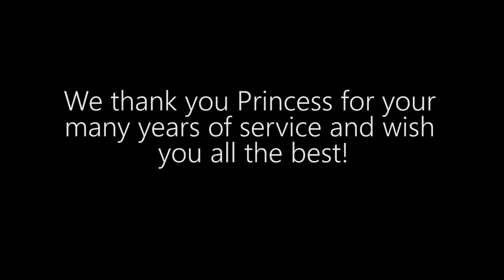Officer Princess Wattley's Last Radio Call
Today we said farewell to APD Officer Princess Wattley ID # 1407, also known by radio call number 994. Princess served the citizens of Arlington for over 28 years. She worked in Patrol, D.A.R.E., Community Service - Crime Prevention and as a Jail Detention Transport Officer. We wish her all the best in her future endeavors!